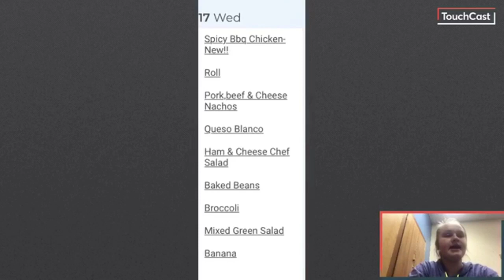Wednesday, April 17th, 2019